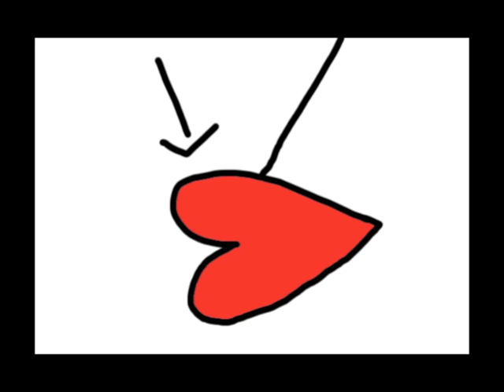Stole My Heart (Original) - Lil Mindy & N-Less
Something new, we were inspired by our own music :)
We recorded our guitar parts, and then vocals.
We only auto-tuned our voice, because we couldn't sing!

Lyrics:

Met a girl yesterday
Stole my heart and she threw it away
Yeah, she threw it away
Now, I don't know what to do
Now, my heart is torn in two
That god damn girl
Stole my heart~

And now (and now)
I can't (I can't)
Feel you (feel you)
Anymore, anymore

See you (see you)
Anymore, anymore

Met a boy yesterday
Just like that, he took my breath away
Yeah, he took it away
Now, I don't know what to say
I feel my blue  skies turn to gray
That god damn boy
Stole my heart~